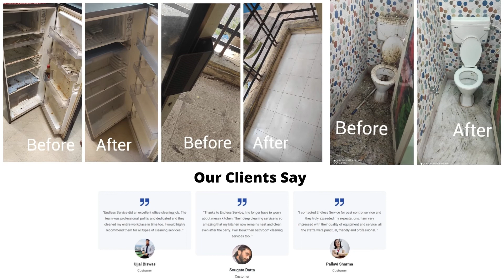Before & after Home & Office deep cleaning service in Kolkata || Endless Service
This Video Represent You Before & after Home & Office deep cleaning service in Kolkata.

# Endless Service
Endless service deep home cleaning
Endless service deep cleaning reviews
Endless service deep cleaning cost
Endless servicedeep house cleaning